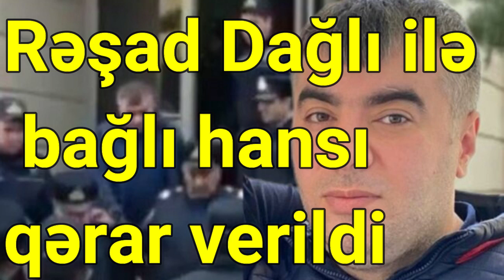Rəşad Dağlı ilə bağlı hansı qərar veriləcək